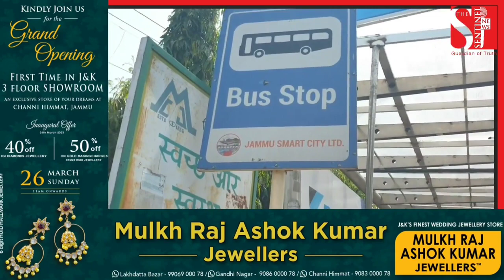जम्मू में काम, आम जनता के लिए हो रहा है या सिर्फ Revenue के लिए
जम्मू में काम, आम जनता के लिए हो रहा है या सिर्फ Revenue के लिए, क्युकी यहाँ की तस्वीरें तो यही बयां कर रही हैं!